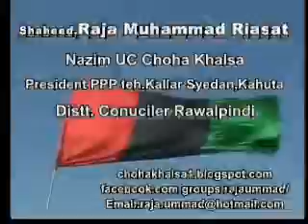Choha Khalsa say Liqat Bag 27 12 2011